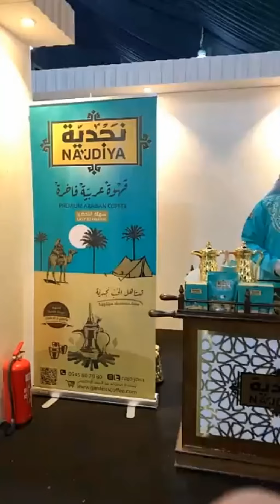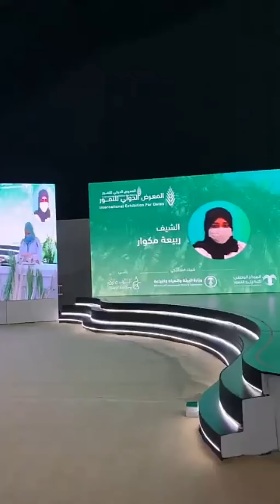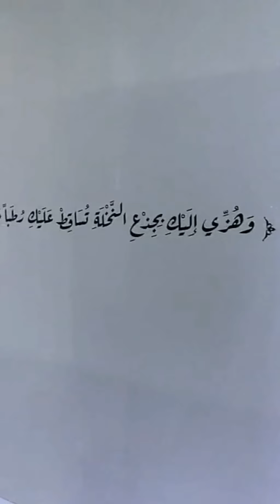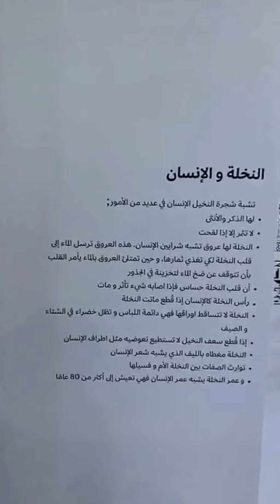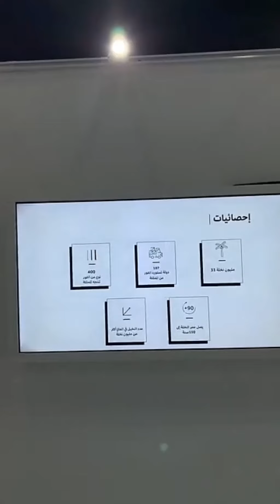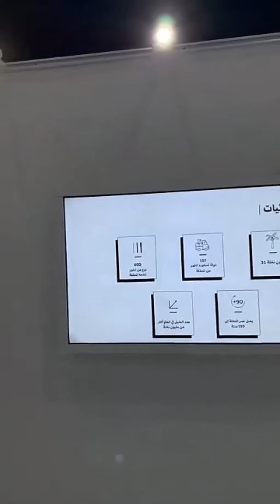جوله في معرض التمور الدولي في الرياض 2021 مع بن قاسم